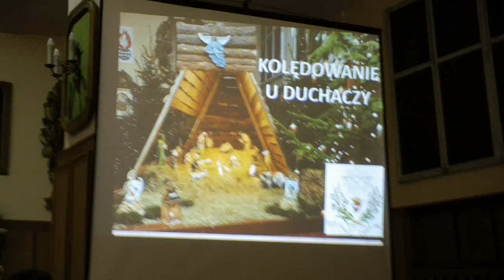Kolędowanie u Duchaczy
Bydgoskie Kolędowanie u Duchaczy 2016